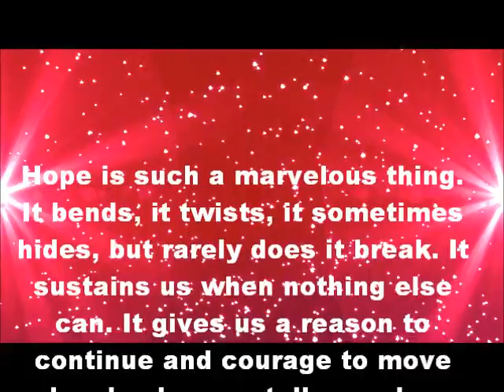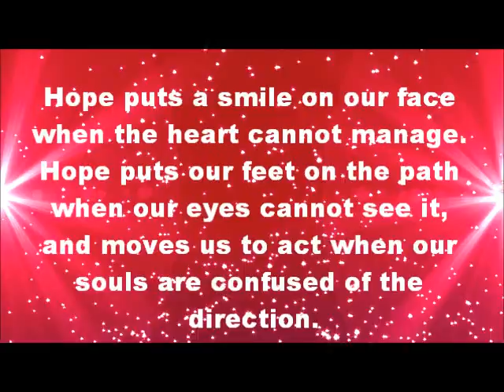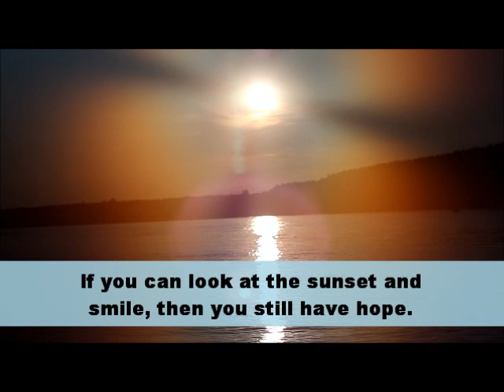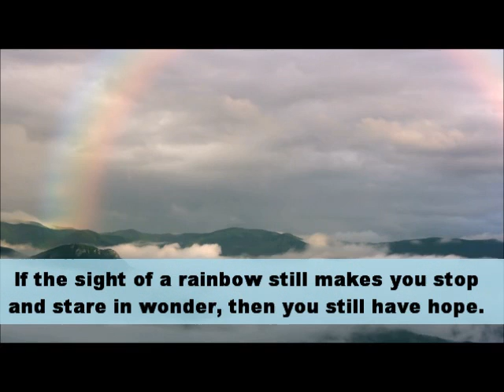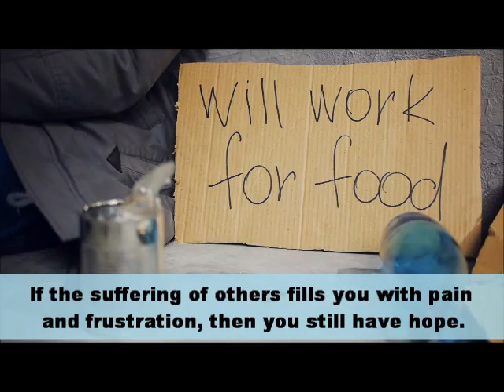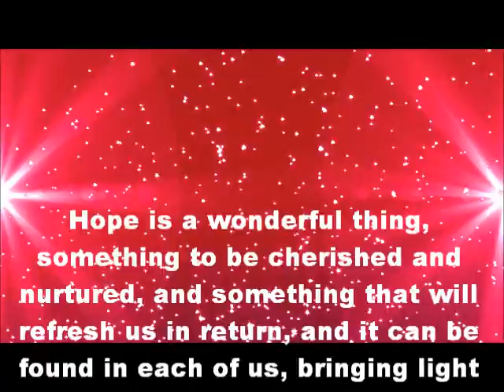You Still Have Hope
Hope is such a marvelous thing. It bends, it twists, it sometimes hides, but rarely does it break. It sustains us when nothing else can. It gives us reason to continue and courage to move ahead, when we tell ourselves we'd rather give in.

Hope puts a smile on our face when the heart cannot manage. Hope puts our feet on the path when our eyes cannot see it, and moves us to act when our souls are confused of the direction.

If you can look at the sunset and smile, then you still have hope.

If you can find beauty in the colors of a small flower, then you still have hope.

If you can find pleasure in the movement of a butterfly, then you still have hope.

If the smile of a child can still warm your heart, then you still have hope.

If you can see the good in other people, then you still have hope.

If the rain breaking on a roof top can still lull you to sleep, then you still have hope.

If the sight of a rainbow still makes you stop and stare in wonder, then you still have hope.

If the soft fur of a pet still feels pleasant under your touch, then you still have hope.

If you meet new people with a trace of excitement, then you still have hope.

If you still offer your hand to others that have touched your life, then you still have hope.

If the suffering of others fills you with pain and frustration, then you still have hope.

If you still buy the ornaments, put up the Christmas tree or cook the supper, then you still have hope.

If you look forward to a time or place of quiet and reflection, then you still have hope.

If, when faced with the bad, when told everything is futile, you can still look up and end the conversation with the phrase ... "yeah ... BUT," then you still have hope.

Hope is a wonderful thing, something to be cherished and nurtured, and something that will refresh us in return, and it can be found in each of us, bringing light into the darkest of places.

~Author unknown~